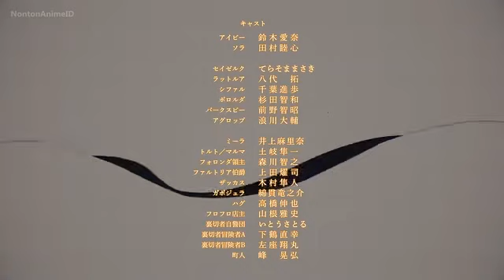saijaku tamer ep 11